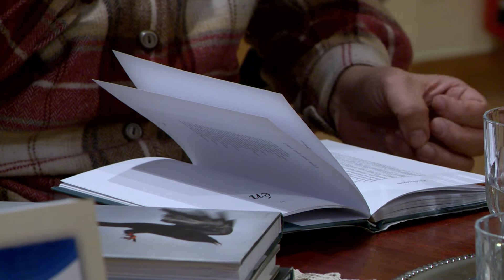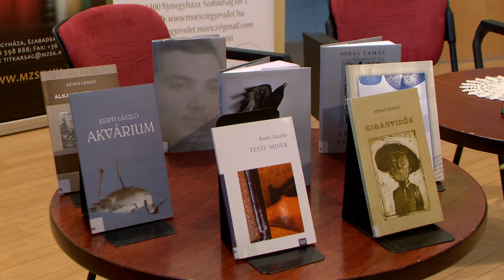Költők egymás közt